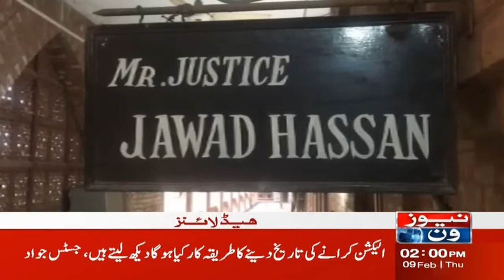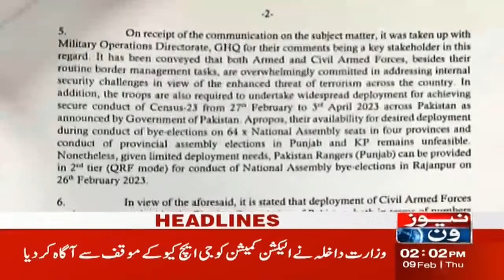2 PM Headlines | Sheikh Rasheed's Bail Application Rejected | NewsOne | 9-Feb-2023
2 PM Headlines | Sheikh Rasheed's Bail Application Rejected | NewsOne | 9-Feb-2023